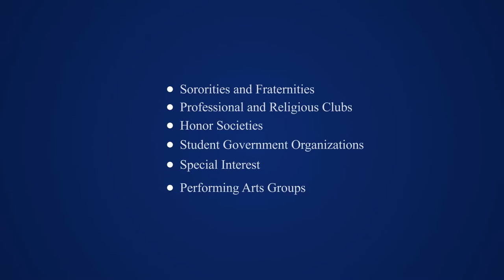Lincoln Memorial University - Your Career Path Is Here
General history and information about Lincoln Memorial University and its offerings.